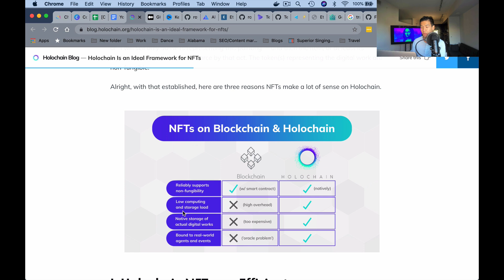Holochain AND NFTs!?!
What is Holochain NFTs!?!
Why Holochain NFTs WILL BE BETTER!?!

I’ve been really getting into NFTs and I came across this article on Holochain NFTs. It was eye opening and I learned a lot about the differences between the two. I hope to share that with you today.

Holochain is early. If we’re talking about a baseball game, they’re not even in the locker room yet, they are still in bed.

We’re going to make some comparisons and see why Holochain NFTs are more efficient than on Ethereum, why storing digital work is better on Holochain and how real world assets can actually work better on Holochain with its identity protocols

Timestamps:
Holochain NFTs are Efficient [3:32]
Holochain NFTs Can Store the Actual Digital Work [5:03]
Real World Assets and Property on NFTs [7:08]
My Opinion [8:36]